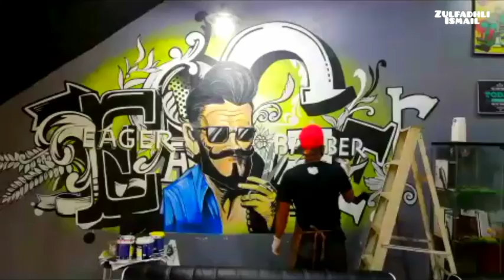Amazing Mural Art, Hipster Design by Zulfadhli Ismail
Credit song Man's not Hot